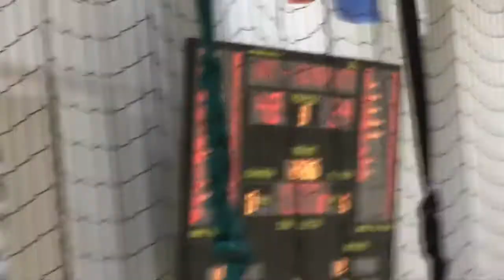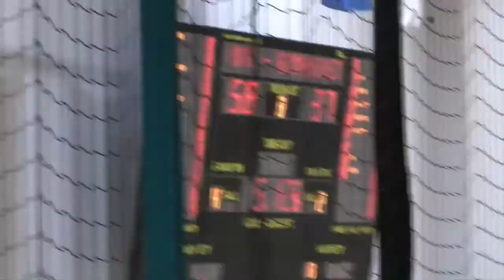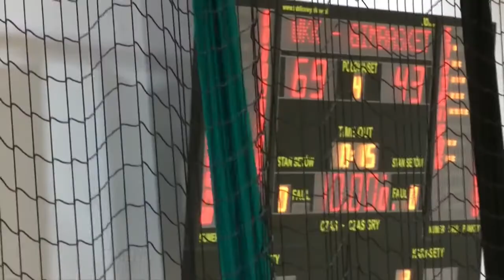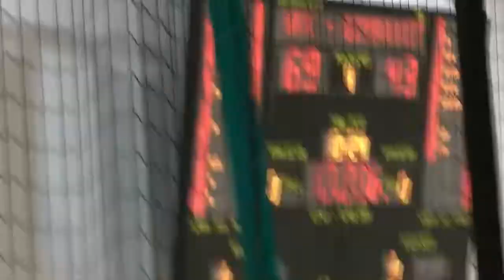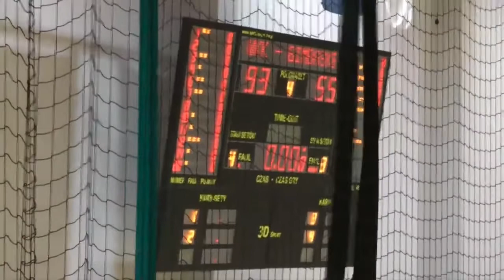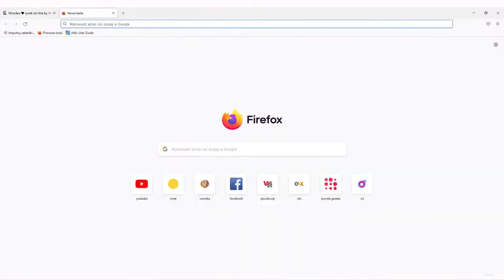[koszykówka, juniorzy starsi] WKK Wrocław - Gimbasket Wrocław, 27.10.2021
hala: WKK Center, ul. Czajcza, Wrocław